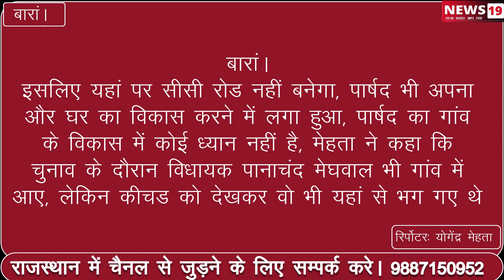बारां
भाजपा के मतदाता होने का नतीजा भुगत रहे गोपालपुरा (दुनीखेडा) शहरवासी